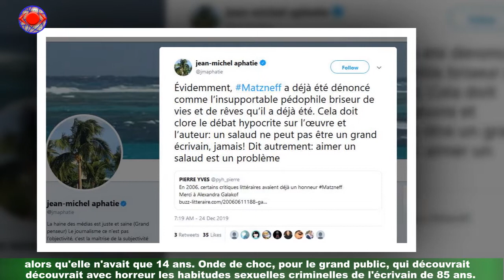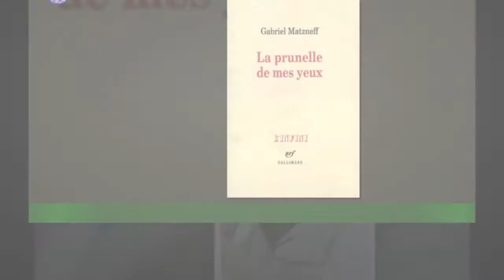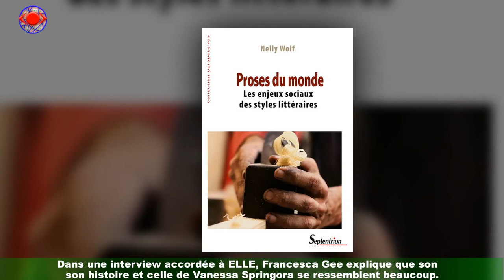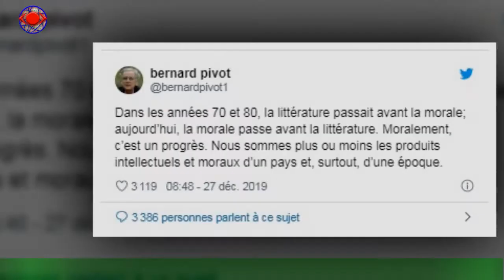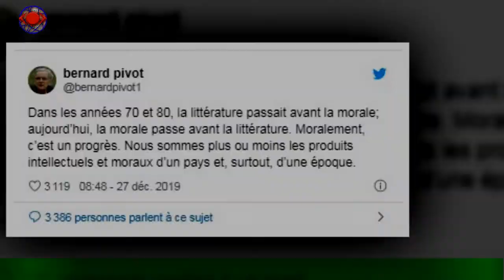Gabriel Matzneff pédophile : le accablant d'une autre victime mineure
Écrivain encensé pendant plus de 50 ans de carrière, Gabriel Matzneff est aujourd'hui seul au monde.La raison ? Fin 2019, Vanessa Springora publiait, Le Consentement, ouvrage dans lequel elle revenait sur les pratiques pédophiles de Matzneff et leur relation,alors qu'elle n'avait que 14 ans. Onde de choc, pour le grand public, qui découvrait avec horreur les habitudes sexuelles criminelles de l'écrivain de 85 ans.